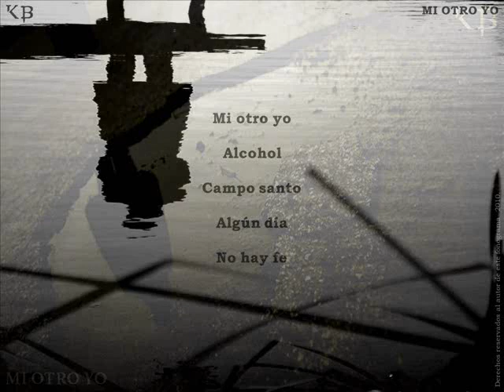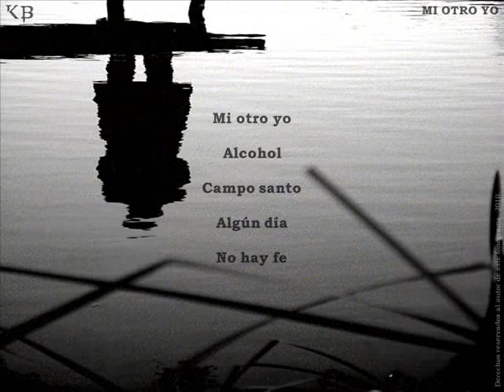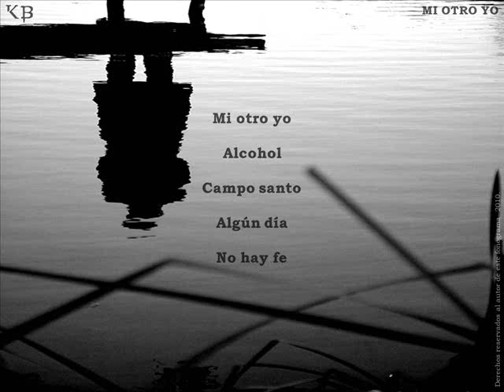Mi otro yo - KB